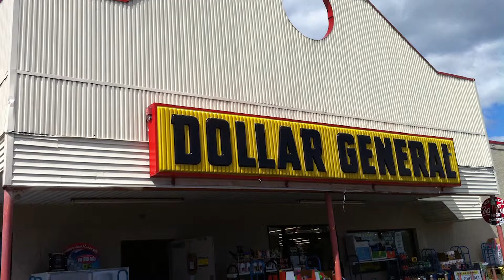Top 3 Siding Contractor Bucks County PA Siding Contractor Bucks County PA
whitesidingandwindows.com/ Looking for a premier siding contractor in Bucks County, PA? White Siding and Window Co is a siding contractor you can trust in Bucks County, PA! They specialize in new or replacement siding, windows and or doors for the exterior of your home. White Siding & Windows Co., is a quality contractor that has the experience, skill and professionalism to see any outdoor home renovation project through from the beginning to end. The elite contracting team at White Siding & Window Co., install some of the finest, toughest and the longest lasting vinyl and fiber cement siding available on the market today.They offer a huge selection of colors and styles to choose from to enhance the beauty of your home while insulating and sealing out the elements from the environment. Voted one of the best siding and window contractors in Buck County, PA, choose White Siding & Window Co as the siding contractor you need for your home!